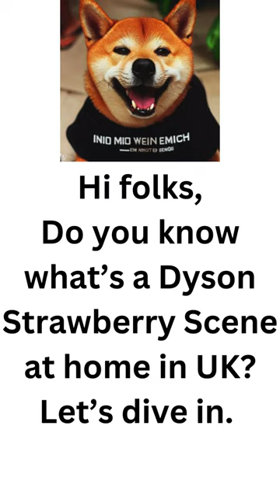Strawberries in Winter Doggies’ Furor Over Dyson’s Berries at Christmas!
When James Dyson decides to have strawberries in winter, he does something about it. With the help of a weather monitoring system,  a few robot workers, a couple of remote controls and drones, he plays Santa to deliver Byson’s berries to some Marks and Spencer stores in UK.

That’s how French Bull Dog Pax gets his stash of big, luscious strawberries in December. Watch it Pax, you can only eat that much, or you’ll get a tummy upset and be sent to the vet! Unless Pax’s hard of hearing, he’d better share his strawberry hoard with the other pets like Pete. Don’t end up like mean old scrooge, void of charity!

Then there’s Dalmation Dog Bastion.He’s rather taken aback by the sheer enormity of the red strawberries for dessert; he thinks the sun has overdone himself and arrived much too early as he simply can’t wait until summer. Sniffing at the fruit, Bastion tells himself it’s OK to help himself to such a glorious treat.

However, Dashund Peter, to avoid confrontation with Pax, has to make do with just a handful of strawberries served him on the sly by Big Sister. He is also given a small strawberry ice-cream to compensate for not getting his rightful share of strawberries. ‘It sure tastes much better than plain snow!’ he murmurs to himself.

So that’s the Dyson Strawberry Scene at the UK home of one pet owner at Christmas. How ridiculous. Yet how charmingly appealing, warts and all!

Oh yes, Mr Dyson: Bastion wants to know if you need a dog to watch over your stocks of strawberries, as he thinks he’s the perfect candidate for the post.

Image by Alexandr Ivanov from Pixabay

Image by Beverly Buckley from Pixabay

Image by AI ART made in Germany to produce images for people from Pixabay